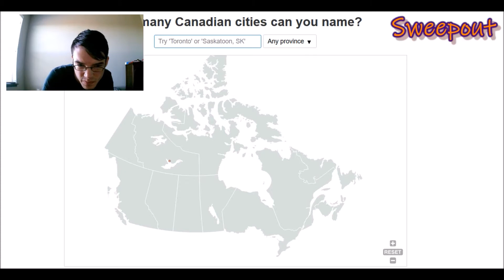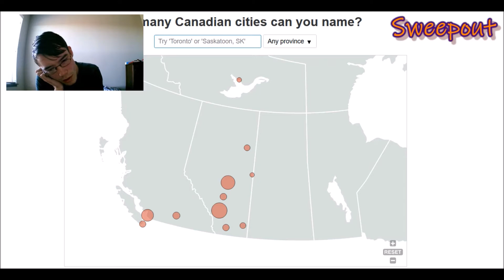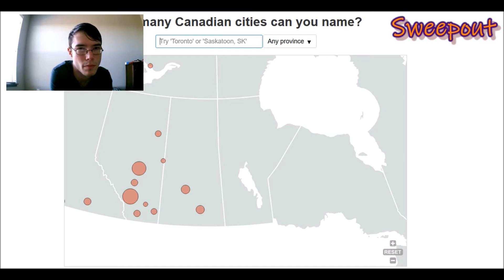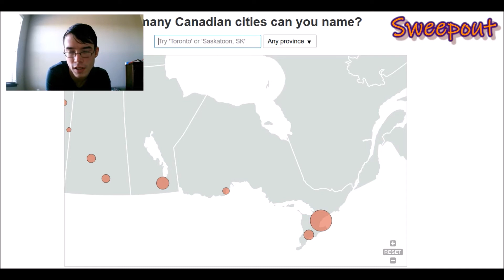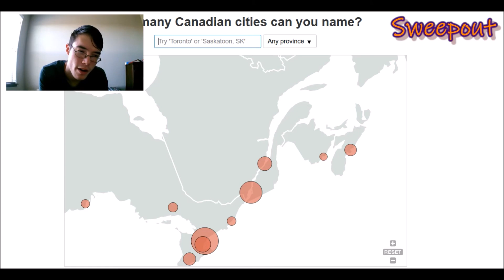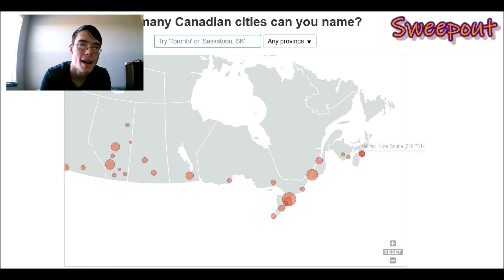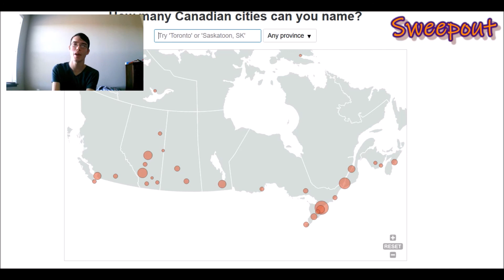American guesses as many Canadian cities as he can! (Canadian city geography quiz map)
I did something years ago where I was guessing Canadian capitals and such and it went extremely badly but I feel like I've improved at least some since then. So here is my attempt to name as many Canadian cities as I can within time!

Also, I don't want to spoil too much, but I didn't get Mayo in Yukon and I knew that one too! This bothers me!

Responding to comments I'm expecting I'll probably see: I say territories instead of provinces a couple times in the video. YES I do know the difference there is only three territories in Canada. I had a timer though and was moving very fast then. Also at the beginning I meant to say Canadian cities not American cities!